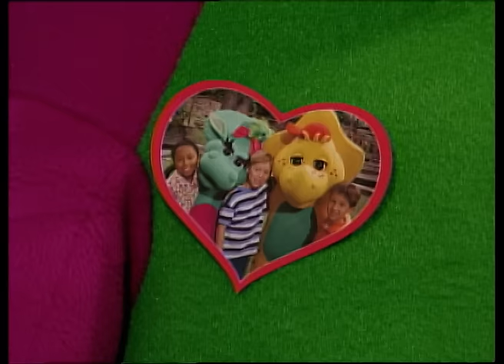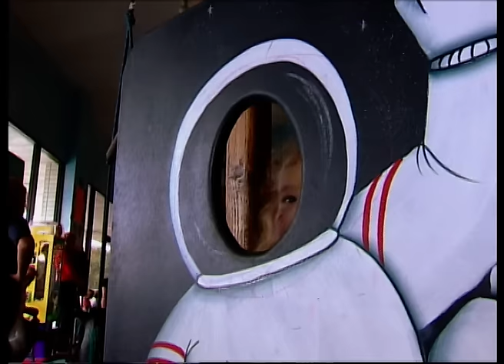Barney and Friends | Full Episodes | Love